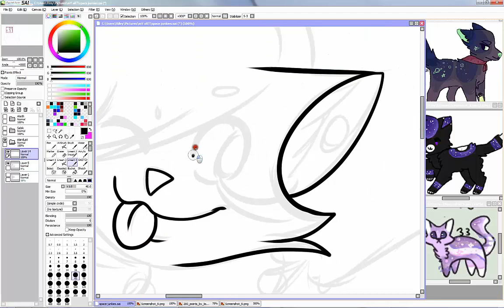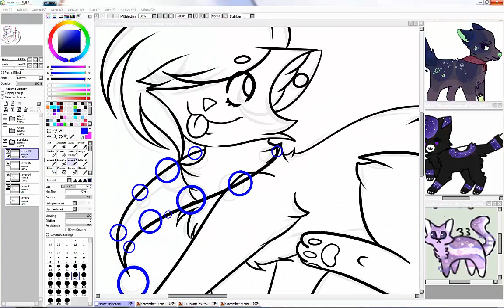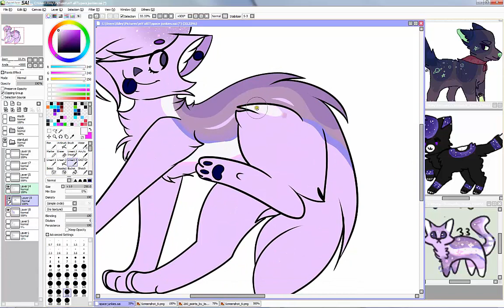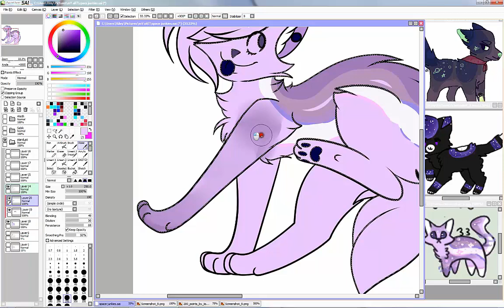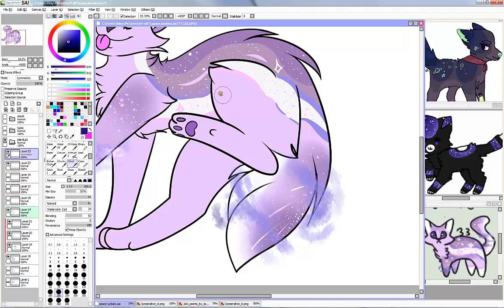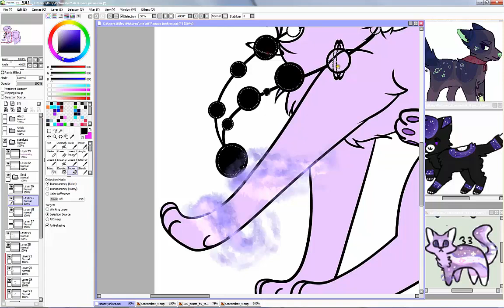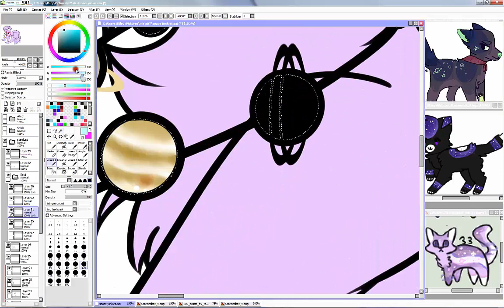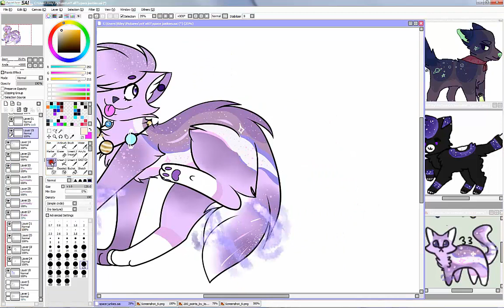Space Junkies Speedpaint 1